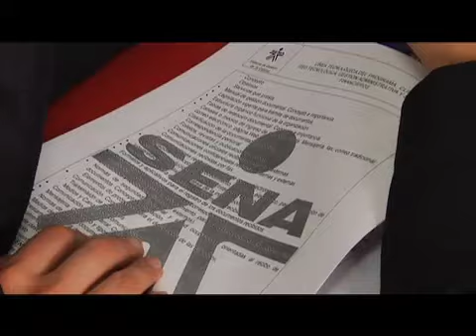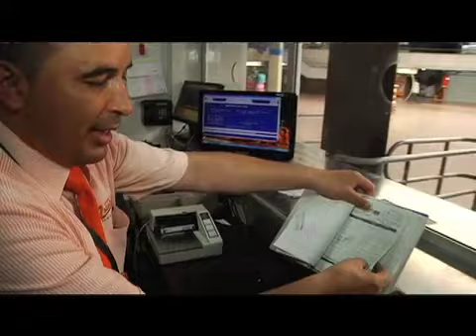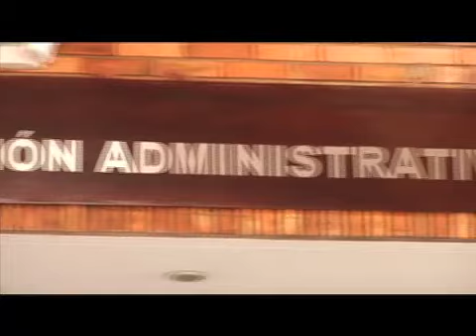Portada Cap 13-4 Gestión de Talento Humano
Para que una empresa sea eficiente son primordiales los procesos de selección,
contratación e inducción de su personal.